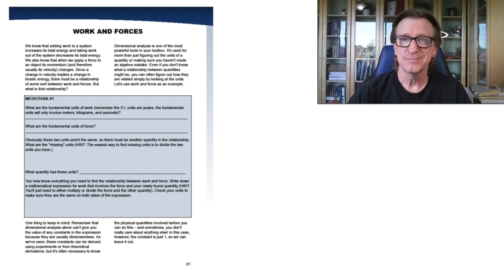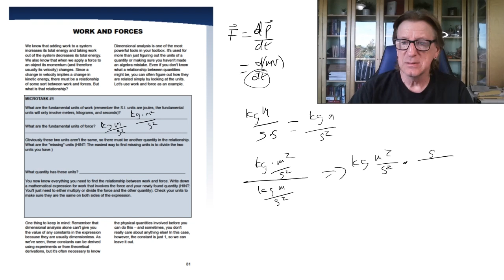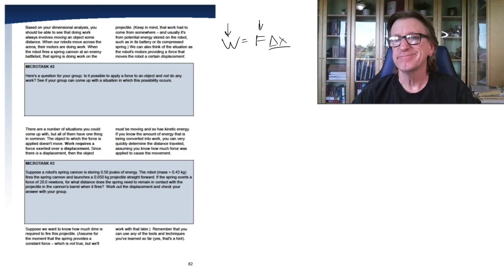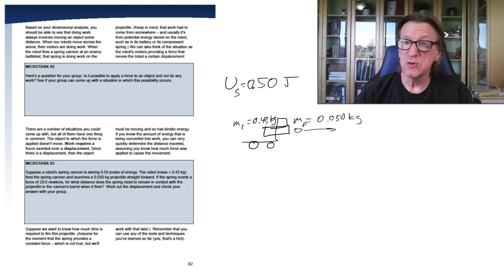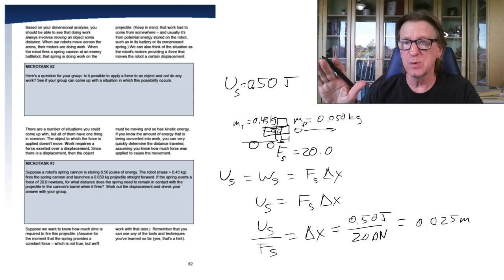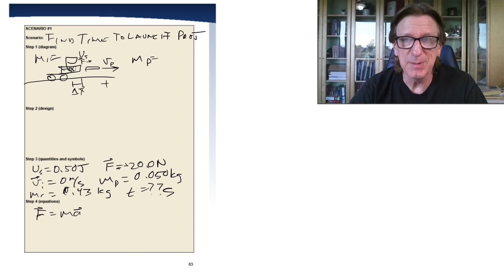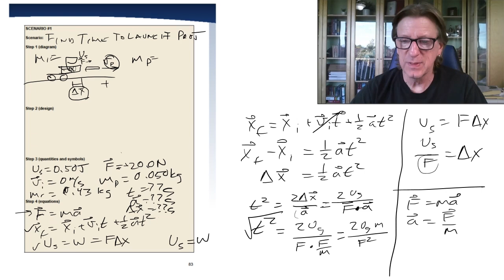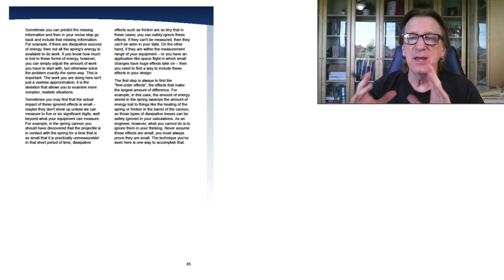University Physics I: Work and Forces